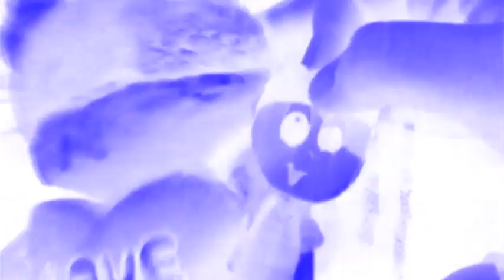The Leotits Theme Song In Chorded VEGAS Pro Version DONT BLOCK